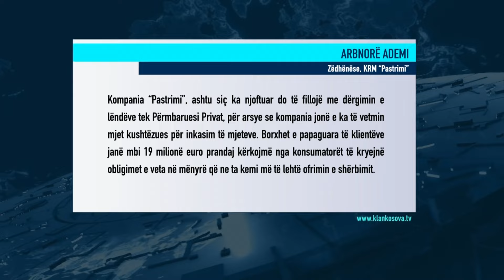“Pastrimi” mbledh pagesat me përmbarues